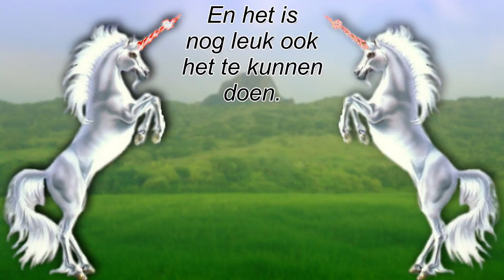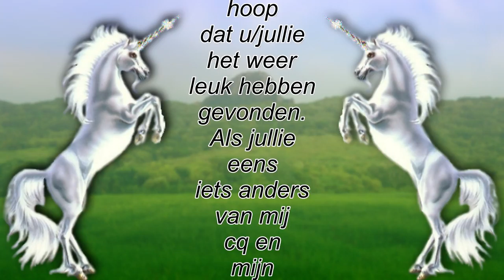Een doodgewone zondag niets bijzonders#168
Megapixels (effectief):  20.1 MP
Beeldsensorformaat:  1/2.3 inch
Beeldstabilisator:  Ja
Optische zoom:  5 x
Samsung Galaxy S5:
Resolutie 720x1280